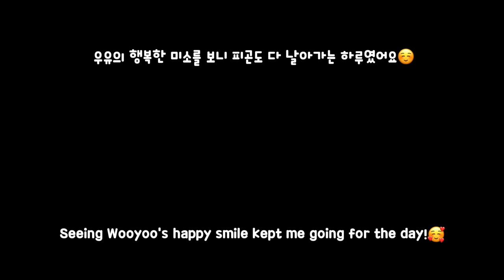I Made a Snow Cave For My Sled Dog After a Snow Storm